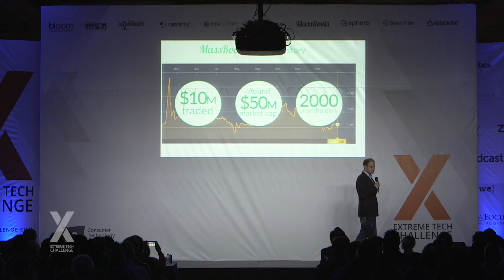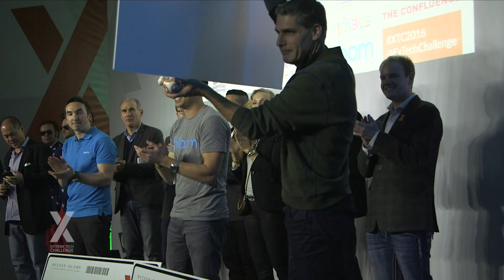XTC 2016: Semi Finals at Las Vegas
The remaining TOP 10 of the Extreme Tech Challenge had the chance to present live on stage during the 2016 CES in Las Vegas. The TOP 3 were selected to move on to the XTC Finals on Sir Richard Baranson's private Necker Island.